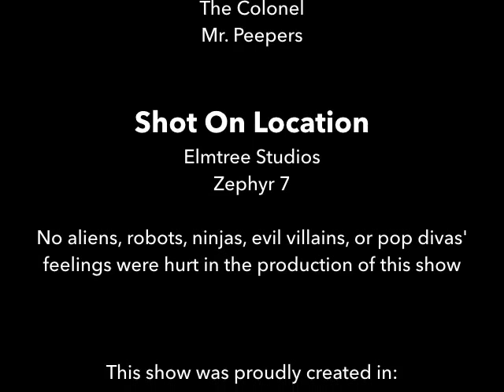Super Internet Safety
Kobelt: Zachary, Paul, Alex